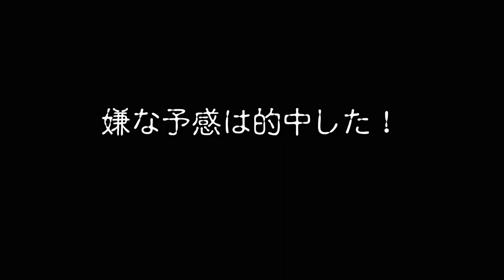【THE DAY】苗場の最上級パウダーを見ろ！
■ Tennenperm design.